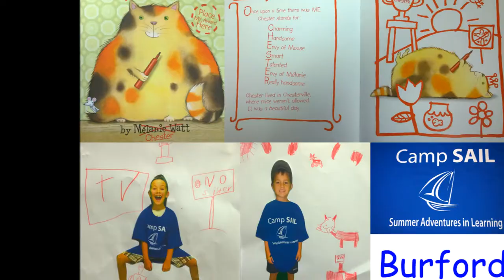Summer Adventures in Learning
Camp Sail - Burford - 2015